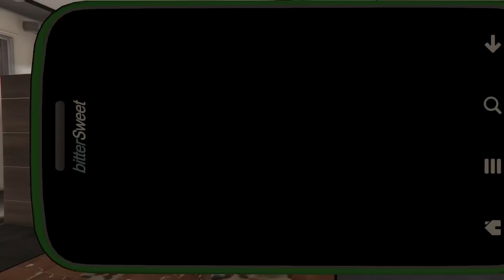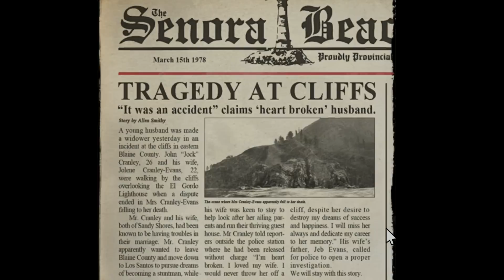The Best Easter Eggs In Grand Theft Auto V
Check out My Top 10 Video Game Easter Eggs and Secrets of 2017!

This was an absolute nightmare to record for various reasons, but, these are the best Easter eggs in GTA V. This took so long to record and edit so a 'like' would really be appreciated guys!

Don't forget to head over to Facebook and like my page for behind the scenes pictures and discussions

Grand Theft Auto 5 has some of the best Easter eggs in gaming, and after playing the game a bit more to record these Easter eggs, it has moved into my top 5 games of all time!

Grand Theft Auto V is an open world, action-adventure video game developed by Rockstar North and published by Rockstar Games. The game is played from either a third-person or first-person view and its world is navigated on foot or by vehicle. Players control the three lead protagonists throughout the single-player mode, switching between them both during and outside of missions. The story is centered on the heist sequences, and many of the missions involve shooting and driving gameplay. Players who commit crimes may incite a response from law enforcement agencies, measured by a "wanted" system that governs the aggression of their response. Grand Theft Auto Online, the online multiplayer mode, lets up to 30 players explore the open world and engage in cooperative or competitive game matches.

Development began soon after the release of Grand Theft Auto IV and was shared between many of Rockstar's studios worldwide. The development team drew influence from many of their previous projects such as Red Dead Redemption and Max Payne 3, and designed the game around three lead protagonists to innovate on the core structure of its predecessors. Creating the open world constituted much of the development work, and several team members conducted field research around California to capture footage for the design team. The game's soundtrack features an original score composed by a team of producers who collaborated over several years.